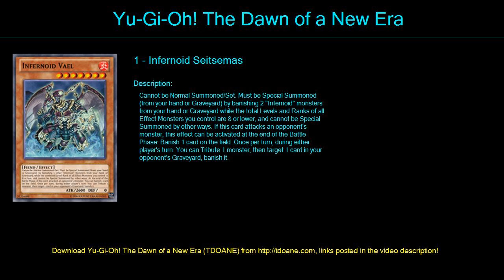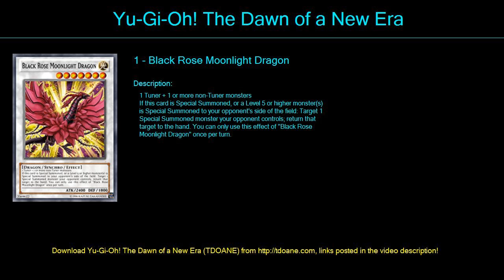infernoid Deck Profile April 2016